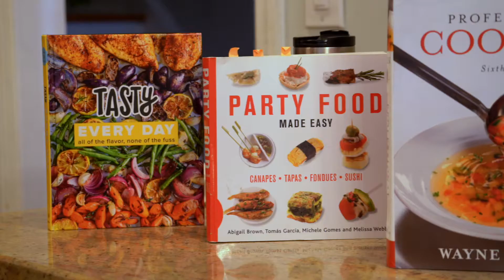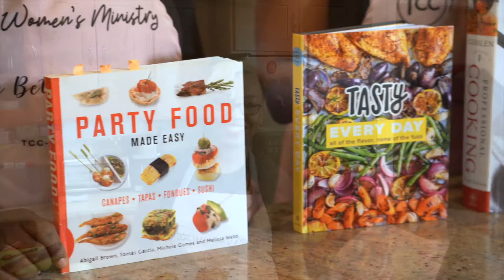TCC Women's Ministry- Cooking with Love Episode